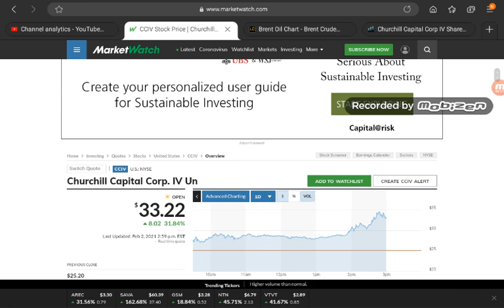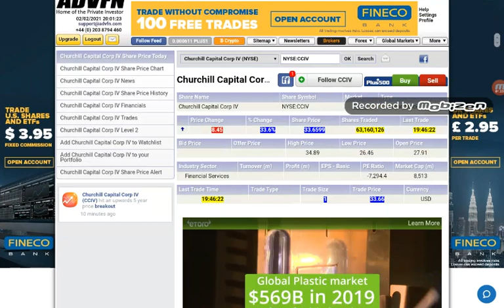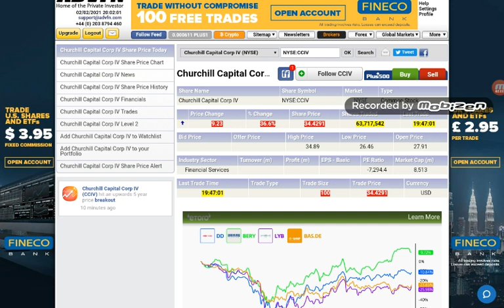CCIV MERGER UPDATE | RESERVES NAME | LUCID MOTOR | WE HAVE LIFT OFF